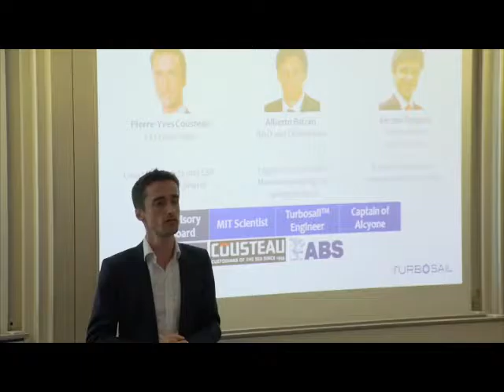Cd México.- Cleantech entrega premio a Imaatech